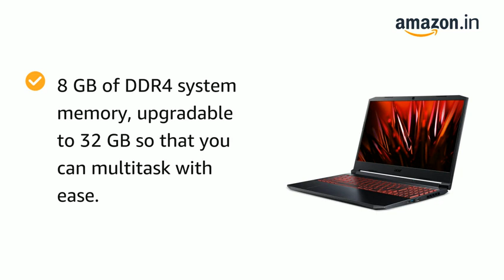Acer Nitro 5 Intel core i5 11th gen gaming laptop review